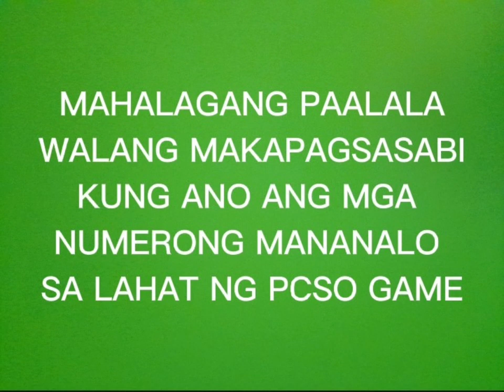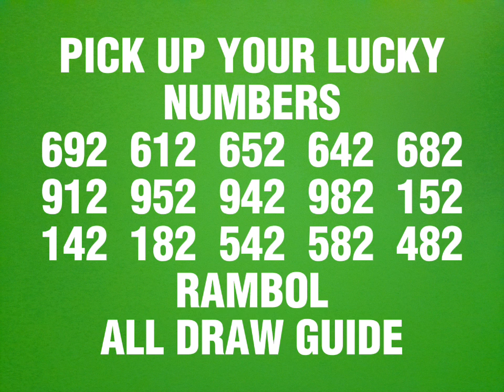MARCH 12, 2023 3D LOTTO & STL SWER3 HEARING/PROBABLE NUMBERS TODAY ALL DRAW GUIDE